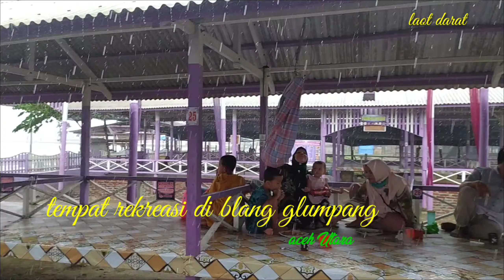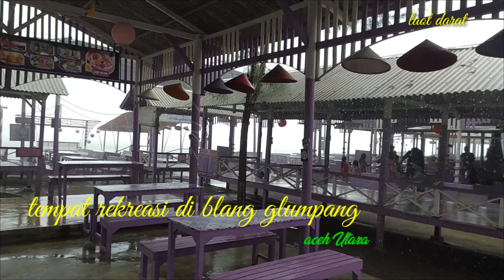detik detik hujan dan angin kencang menerpa tempat wisata di pantai ungu